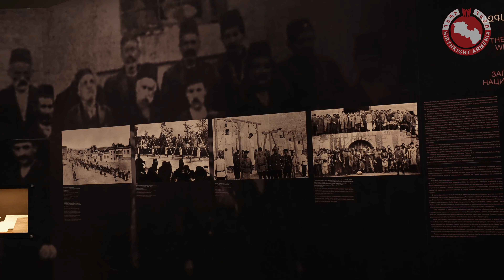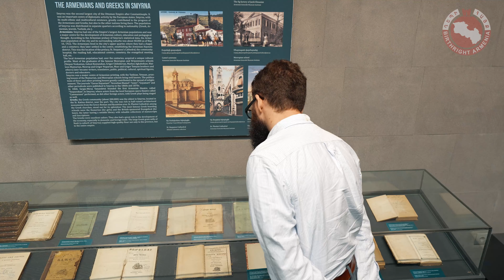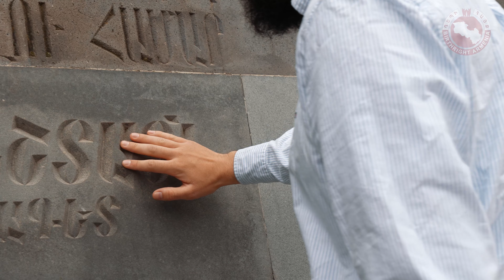April 24: History shapes this volunteer’s future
On April 24, Armenian Genocide Remembrance Day, we wanted to highlight the present. David Hackett (USA) joined us in January and has volunteered at the Armenian Genocide Museum-Institute ever since. His family's past has brought him here today, and we find it inspiring. A moving thought for our diaspora that exists because of our tragic history and decides to come back to connect with the Homeland

Produced & Directed by Birthright Armenia
Created by Non Gravity